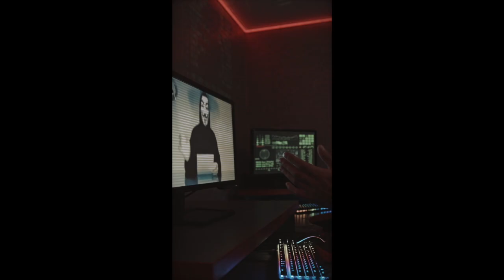AI Fiction Factory: Space Cowboys I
And as a special bonus, the description for this video was also written by artificial intelligence!

Creative Commons Corporation (“Creative Commons”) is not a law firm and does not provide legal services or legal advice. Distribution of Creative Commons public licenses does not create a lawyer-client or other relationship. Creative Commons makes its licenses and related information available on an “as-is” basis. Creative Commons disclaims all liability for damages resulting from their use to the fullest extent possible.